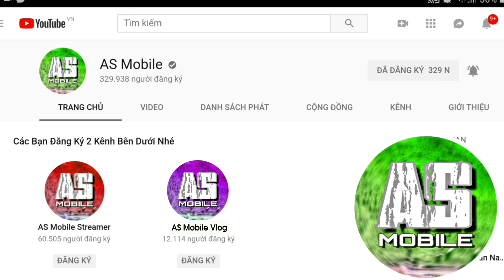[Garena Free Fire] Trận Đấu Hay, Chiếc Xe Tốc Biến | AS Mobile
Free Fire trận đấu hay.